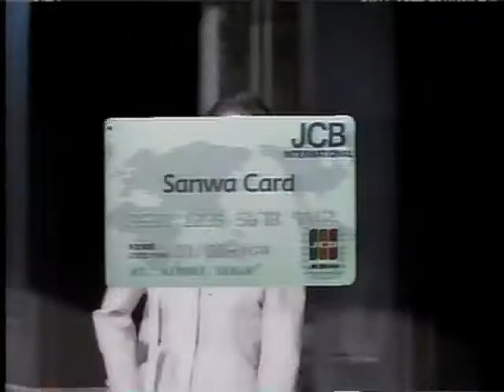CM__Risako Shitara in SanwaCard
Risako Shitara -Risako Miura- in CM of  SanwaCard in 1989